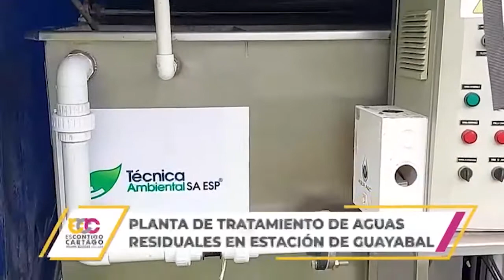GENERALES NVC NOTICIAS 1 DE DICIEMBRE DE 2021